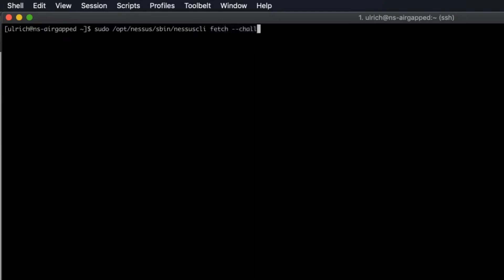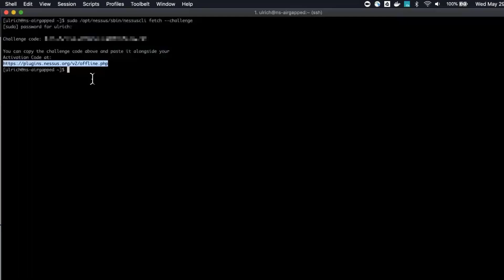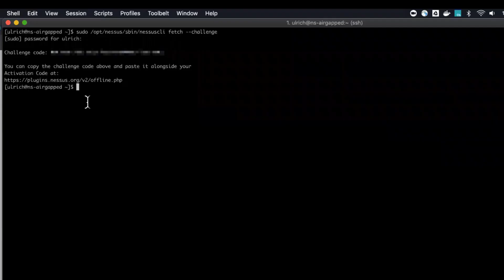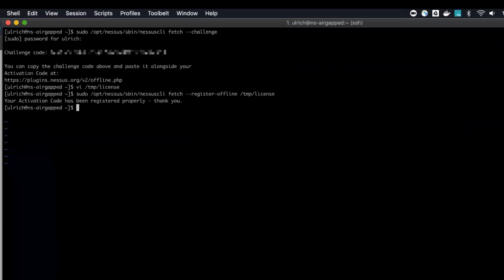Perform Offline Activation of Nessus Professional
This video walks through how to activate a Nessus Professional version 8.4 host that does not have internet access.